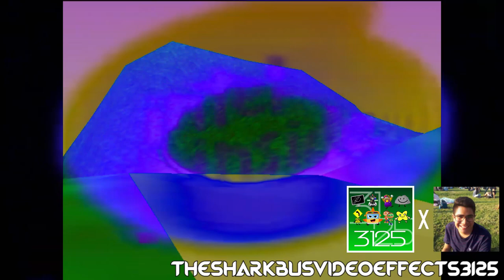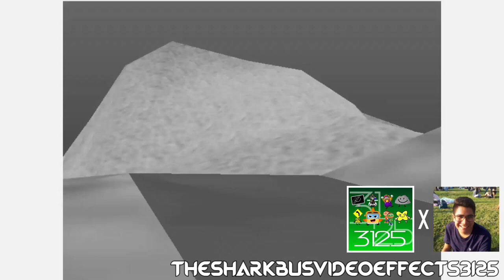Mario Kart 64 - 4th Place or Lower with Wario Effects (Sponsored By Preview 2 Effects)